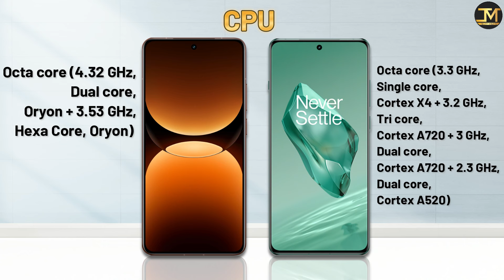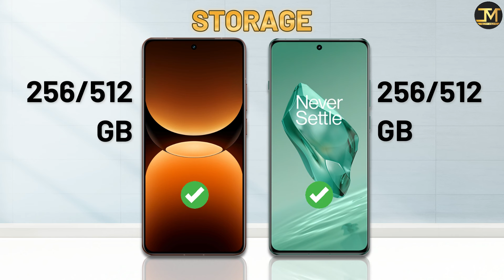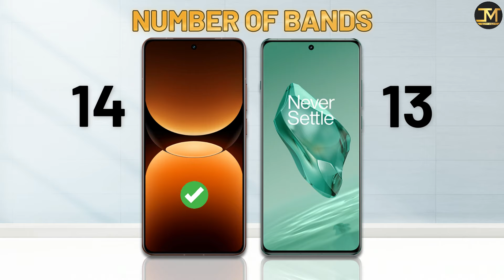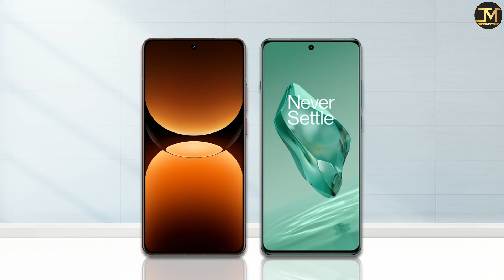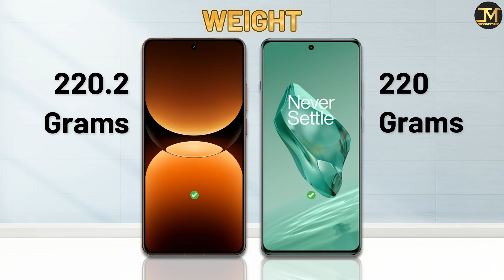realme GT 7 Pro vs OnePlus 12 : Which Phone is Best❓😯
realme GT 7 Pro vs OnePlus 12 comparison, realme GT 7 Pro, OnePlus 12, Best Phone Under 60000.
realme GT 7 Pro